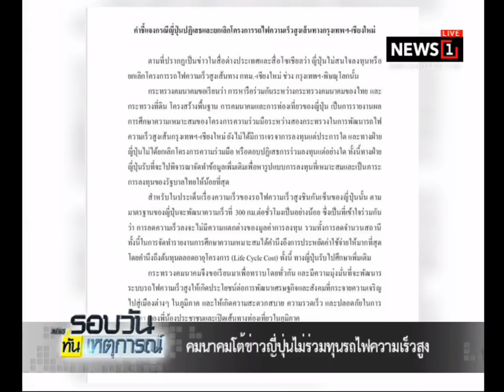คมนาคมโต้ข่าวญี่ปุ่นไม่ร่วมทุนรถไฟความเร็วสูง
04/02/2018 คมนาคมโต้ข่าวญี่ปุ่นไม่ร่วมทุนรถไฟความเร็วสูง